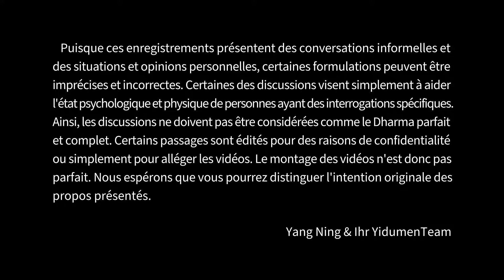La Compassion 易度门 yidumen󠀁infra 聊天室汇辑2012年2月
La Compassion
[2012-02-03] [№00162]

Pour plus d'informations, veuillez visiter le site officiel de Yidumen.

Last update at 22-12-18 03:42:04